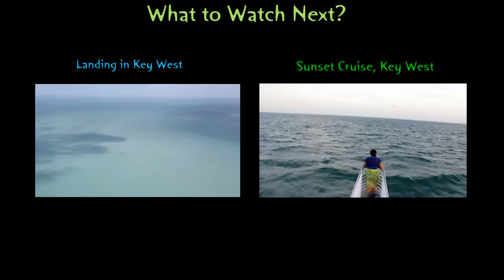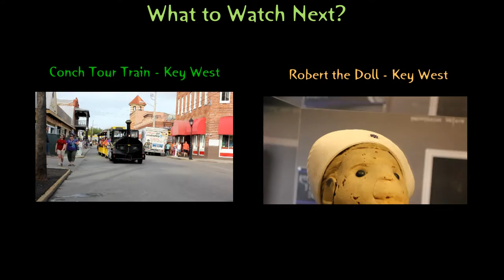Seaplane TakeOff From Key West, Florida - 2016 HD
This is a Seaplane taking off from Key West to Dry Tortugas Island which marks the beginning of the "Key West Seaplane Adventure Tours". We takeoff from the airport in Key West and land in the water near the Dry Tortuga Island. The aerial view is breathtaking and not to be missed! Follow Me on: